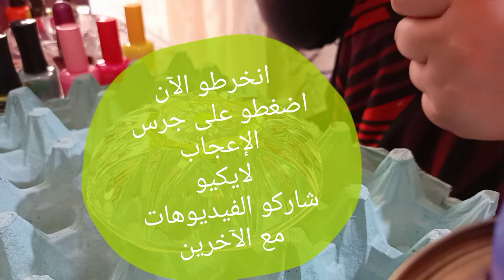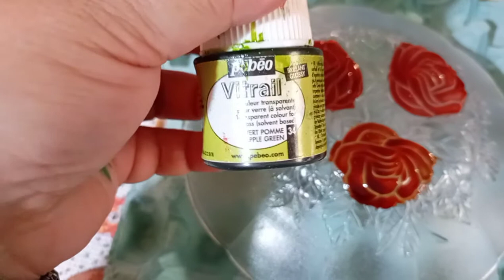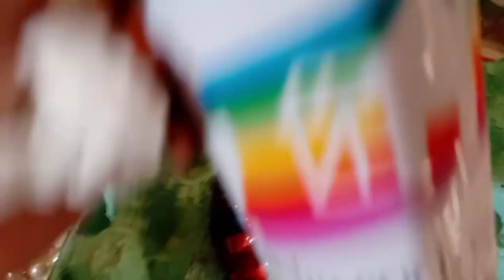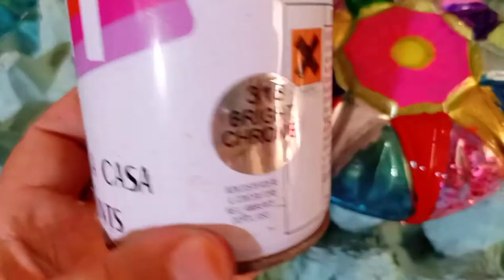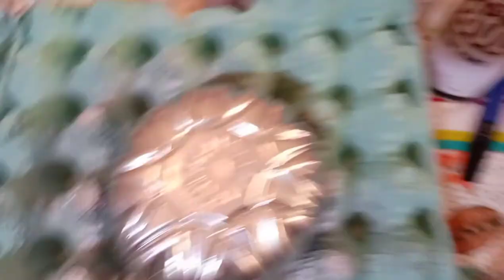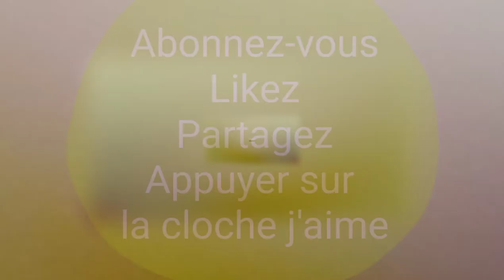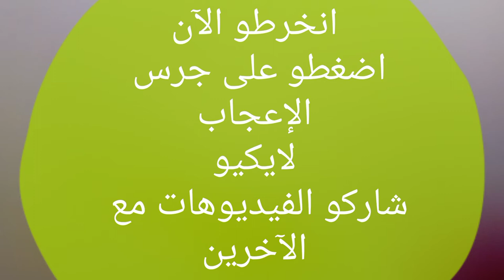3 méthodes pour peindre une assiette en verre/ طرق لصباغة صحن من الزجاج 3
Comment peindre 3 assiettes en verre ,كيف اصبغ 3 اصحن من الزجاج